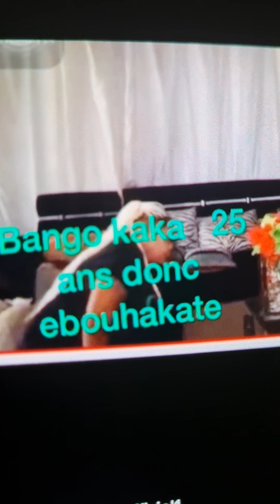BOYOKA MALOBA YA SOMO BANA POTO BA TINDI NA CONGO